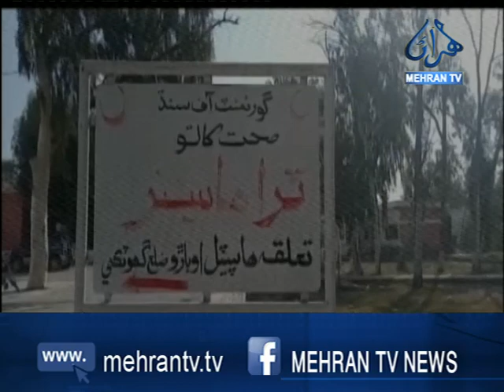اوٻاوڙو ويجهو پيرسن جو لاش هٿ